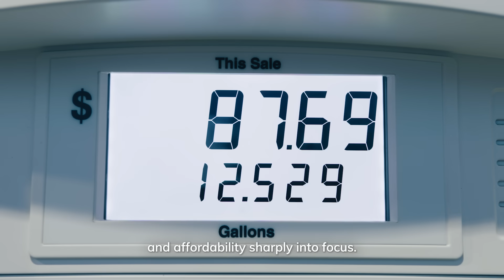Energizing a Greener Future Part 1: Where We Are in the Energy Transition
As the climate crisis enters a critical phase, demand for low-carbon energy solutions is intensifying. But experts say we aren’t progressing quickly enough. Vice Chairman of Hanwha Group Dong Kwan Kim shares his thoughts on how Hanwha is working to expand access to renewables like solar, wind, and hydrogen while also investing in interim solutions to ensure that renewable scaling is accompanied by a continued stable supply of energy.

00:00 Introduction
01:12 Hanwha’s comprehensive energy solutions